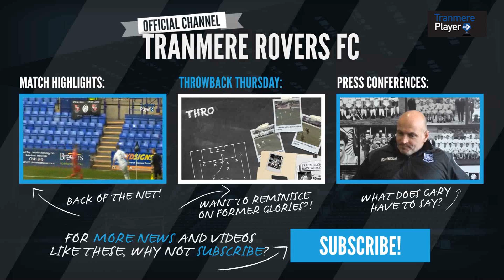Post-Match Interview: James Norwood (Guiseley home)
After two goals, James Norwood was a happy man after Tranmere's 2-1 win over Guiseley.